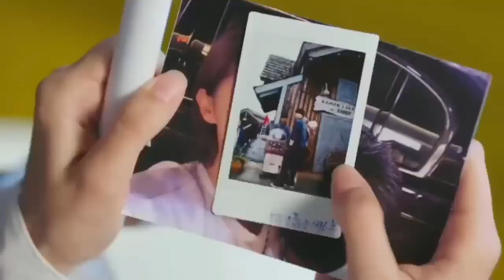My Amazing Boyfriend 2 OST (我的奇妙男友2) | Esther (虞书欣) - Love Exercises (恋爱练习题) [MV]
Information
Drama    : My Amazing Boyfriend 2 (我的奇妙男友2)
Cast.       : Mike D Angelo, Yu Esther, Li Ge Yang,  Tian Yi Tong
Single     : Love Exercises (恋爱练习题)
Singer    : Esther (虞书欣)
Years      : 2019
Country : Chinese

Lyrics

Mibo~xuán ér yòu xuán de xiāngyù
Mibo~bùkěsīyì de àiqíng

qí sī miào xiǎng de ǒuyù
qímiào yuánfèn xiāngjù
xiǎolù luàn zhuàng de yóuyù
zhǎnzhuǎn hái méi juédìng

měitiān kāixīn shēngwēn tíqǔ
mòqì zài jīxù
bù kěyǐ bù xiāngxìn tài kuài bèi nǐ gǎodìng

shēngmìng qiánhòu zuǒyòu dōu xiǎngdào nǐ
shìjiè nánběi dōngxī dū yù dào nǐ
sīxù zǎo zhōng wǎn yè dōu yào bèi nǐ rùqīn

měitiān kǔ là suān tián kuàilè qíngxù
xiàng liàn'ài liànxí tí
bù xiǎoxīn ài shàng nǐ qǐng jìxù

Mibo~bùkěsīyì de àiqíng

Mibo~bùkěsīyì de àiqíng

Lyrics on screen just turn on CC

Kategori
Musik